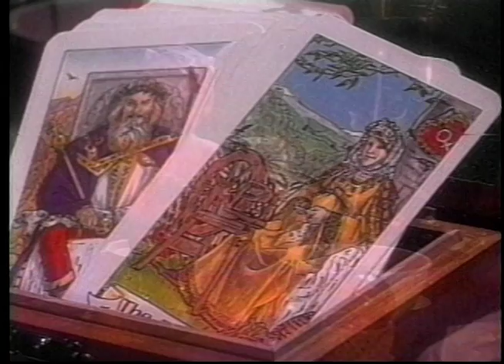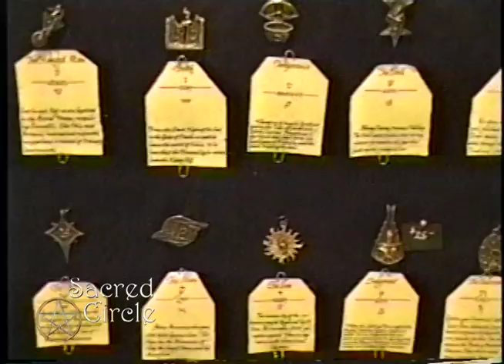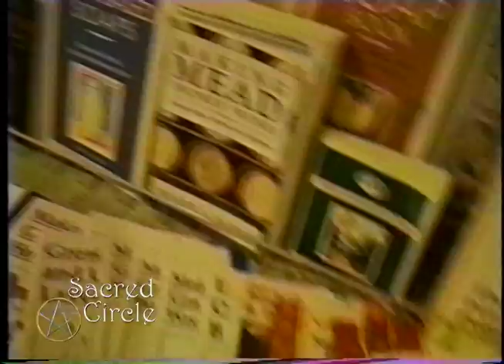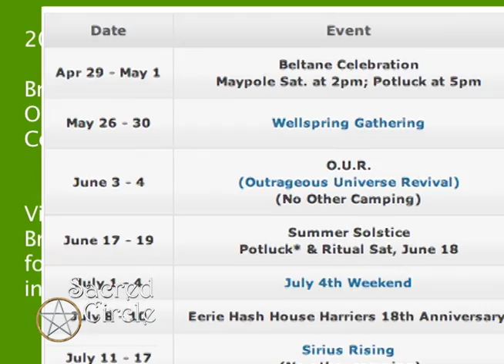Sacred Circle May 1998 Part 1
Cate and Frank, and special guest Ainsley Friedberg.